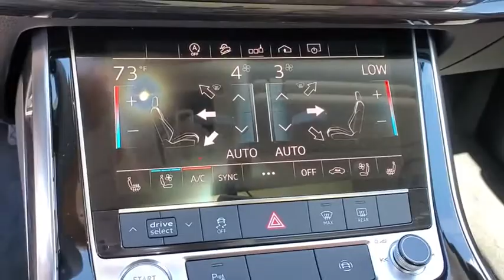2020 Audi Q7 Clearwater, Tampa, St. Petersburg, Palm Harbor, Largo, FL LD006206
2020 Audi Q7 55 Premium Plus - Stock#: LD006206 - VIN#: WA1LXAF71LD006206

Audi Clearwater
18940 US Hwy 19

2020 Audi Q7 55 Premium Plus